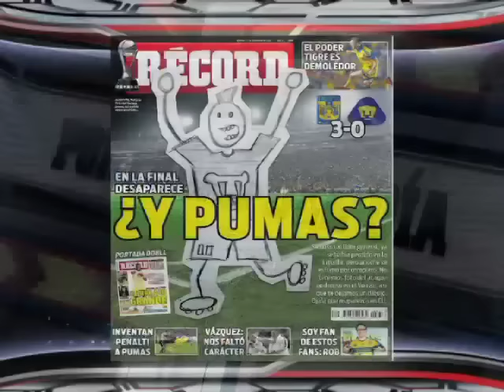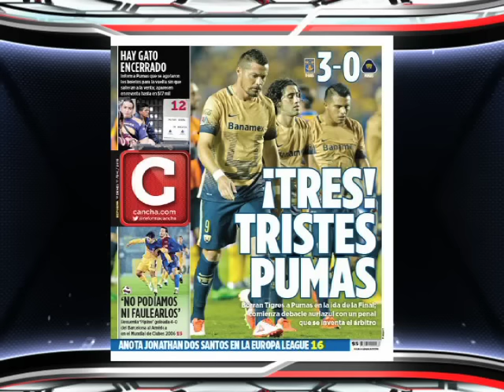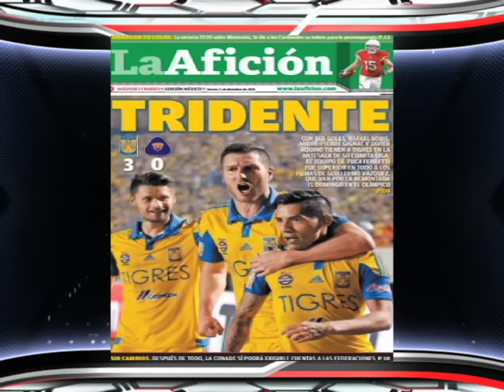Enlace a Monterrey con Hugo Marcelo y la información de Tigres